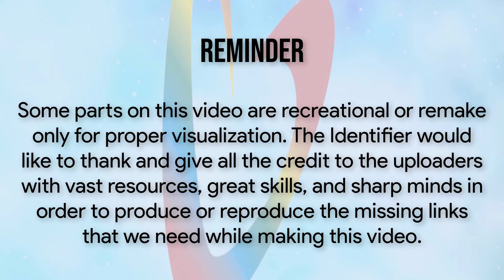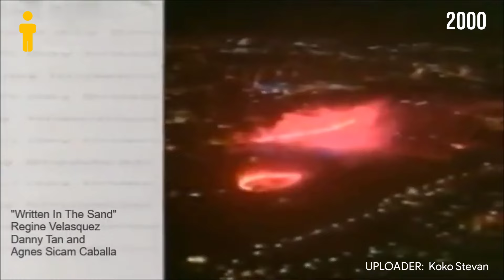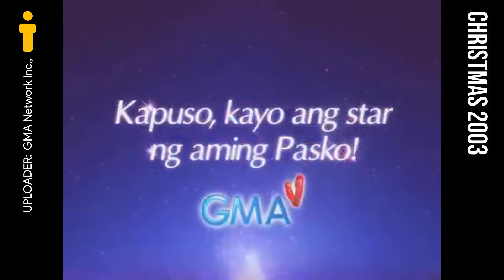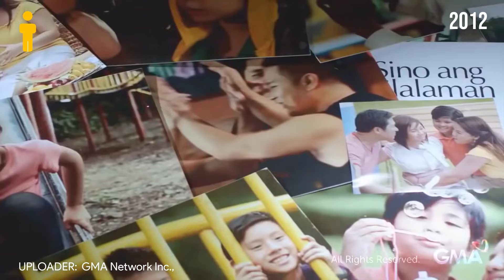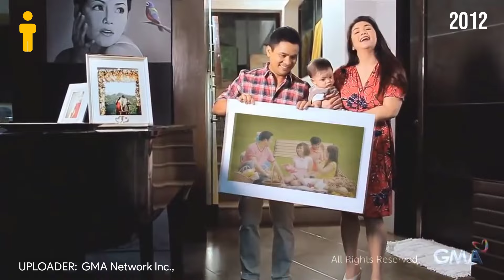GMA 7 Station ID History (Philippines)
This video will feature the logos and Station IDs that GMA 7 used from the year 1950 up until today. GMA Network (Global Media Arts or simply GMA), is a Philippine free-to-air television and radio network. It is the flagship property of publicly traded GMA Network, Inc. Its first broadcast on television was on October 29, 1961. GMA Network (formerly known as Republic Broadcasting System, GMA Radio-Television Arts and GMA Rainbow Satellite Network) is commonly referred to as the Kapuso Network in reference to the outline of the company's logo. It is headquartered in the GMA Network Center in Quezon City and its transmitter, Tower of Power, is located at Tandang Sora Avenue, Barangay Culiat also in Quezon City with regional stations and offices strategically located in over 9 major cities across the country.

The original meaning of the GMA acronym was Greater Manila Area, referring to the initial coverage area of the station. As the network expanded it changed into Global Media Arts. The flagship television station of GMA is DZBB-TV (GMA-7 Manila) which carries VHF Channel 7 (analog broadcast) with Channel 15 served as a permanent assigned digital frequency. The network operates across the Philippine archipelago through the GMA Regional TV department which has 5 originating stations and 48 relay stations nationwide. Its programming is also available outside the Philippines through the Philippine pay television channels GMA Pinoy TV, GMA Life TV and GMA News TV International which is available through satellite and cable TV systems worldwide. Since 2013, GMA has been on test broadcast for digital terrestrial television using the Japanese standard ISDB-T in select areas in the Philippines.